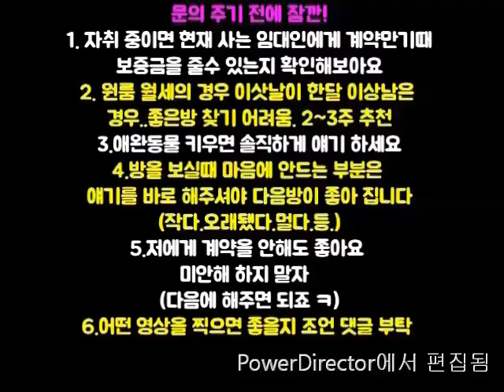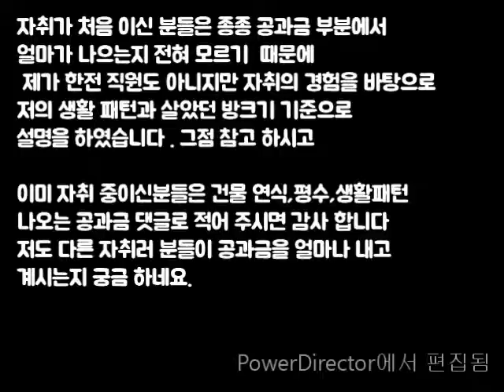원룸 관리비, 공과금,1인가구,자취방전기세,여러분들은 얼마나오세요?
먼저 방문하신 분들 후기가 궁금하다면

저는 구로디지털단지역~신대방역~신림역 위주로 중개를 합니다

"대표공인중개사" 김대혁

연락처 " 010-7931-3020 " (저녁 9시이후는 문자 부탁드립니다)

상호 : 나무부동산공인중개사사무소
대표 : 김대혁
주소 : 서서울 관악구 조원중앙로2길 120 (신림동) 1층 나무부동산
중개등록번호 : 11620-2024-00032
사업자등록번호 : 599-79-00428